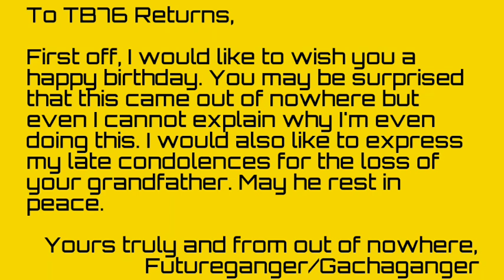Birthday Greetings for TB76 Returns (Read description)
Please send this to TB76 Returns today. And
TB76, if you're watching, this is the second part of the From Future to Gacha video. Happy birthday to you.